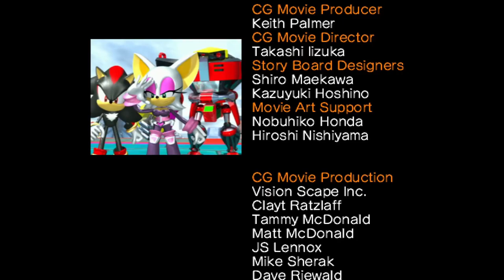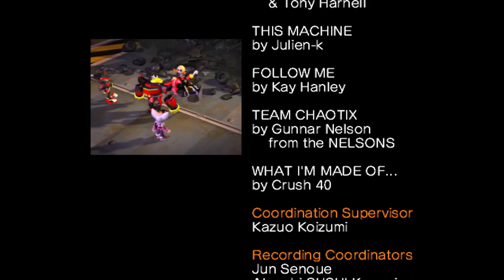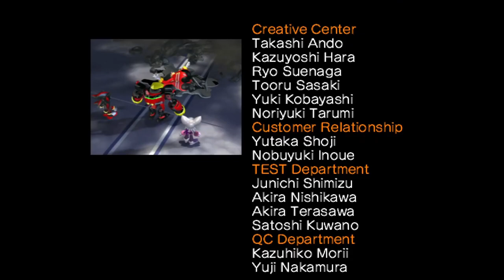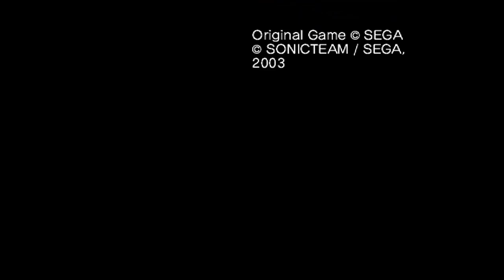Sonic Heroes (HD Widescreen): Team Dark Full Story Route (No Commentary)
Next up, we have the story mode route for Team Dark, who consists of Shadow the Hedgehog, Rouge the Bat, and E-123 Omega (who makes his debut in this game). Team Dark is considered the Hard Mode of this game, as though for the most part they go through the same stage length as Team Sonic, their levels are a lot more tougher to go through. Lot more enemy encounters, fewer checkpoints, the rare occasion of taking a different path, and even more obstacles that'll take a lot more effort to get through compared to the other teams' story routes. As for their Team Blast, along with wiping out all the enemies, this attack will also trigger Chaos Control, which will freeze time in the level until the meter runs out. It can be very useful for getting a higher time bonus, as level timer will also be frozen. However, it's not as useful if you use it in an area where you can't progress with freezing time, like unlocking a door or triggering the poles. Luckily, you can just press the corresponding button for Team Blast to immediately cancel out the effect.

As for their story, Rouge ends up breaking into one of Dr. Eggman's bases in the search for his secret treasure. However, she ends up discovering Shadow, who somehow survived after his apparent death at the end of Sonic Adventure 2, as well as Omega, the latest E-Series robot created by Eggman. But after a brief encounter, the three would team up to go after Eggman together for their own reasons: Rouge to find Eggman's Treasure. Omega, to destroy the Doctor and any and all of his creations. And for Shadow, to recover his memories, as he doesn't remember anything about his past or the events of SA2.

Only difference between this and the last video regarding the settings in Dolphin was swapping the graphical backend from Vulkan to Direct3D 12. Performance seems to run a bit more smoothly, with any technical hiccups being much more rare to come up.

Time Stamps:
0:00 - Intro
0:58 - Team Dark's Introduction
2:38 - Stage 1: Seaside Hill
8:34 - Stage 2: Ocean Palace
15:07 - Boss: The Egg Hawk
17:29 - Stage 3: Grand Metropolis
24:32 - Stage 4: Power Plant
32:46 - Rival Fight: Team Chaotix
34:19 - Stage 5: Casino Park
43:28 - Stage 6: Bingo Highway
50:48 - Enemy Rush: Robot Carnival
54:37 - Stage 7: Rail Canyon
1:02:44 - Stage 8: Bullet Station
1:13:00 - Boss: The Egg Albatross
1:16:12 - Stage 9: Frog Forest
1:22:38 - Stage 10: Lost Jungle
1:30:00 - Rival Fight: Team Sonic
1:31:46 - Stage 11: Hang Castle
1:41:11 - Stage 12: Mystic Mansion
1:50:25 - Enemy Rush: Robot Storm
1:59:43 - Stage 13: Egg Fleet
2:09:11 - Stage 14: Final Fortress
2:22:27 - Boss: The Egg Emperor
2:25:35 - Team Dark's Ending/Credits
2:31:26 - End Card